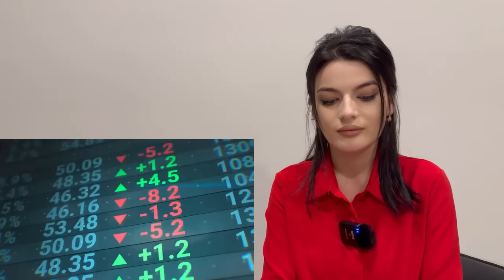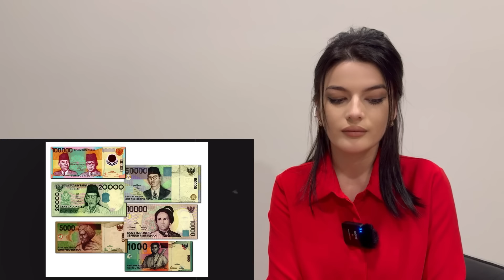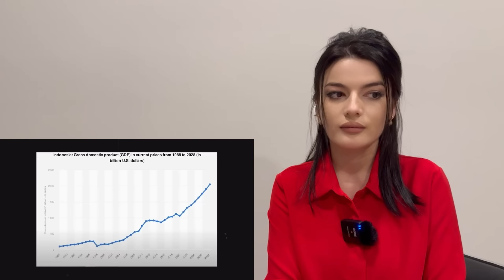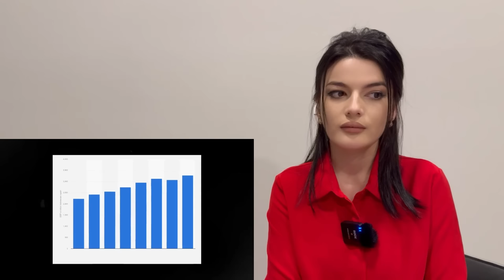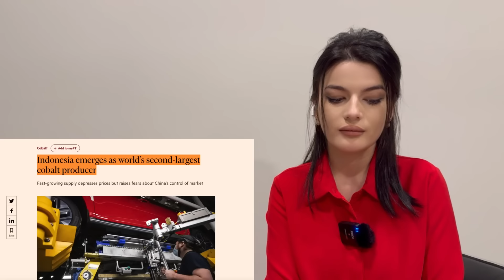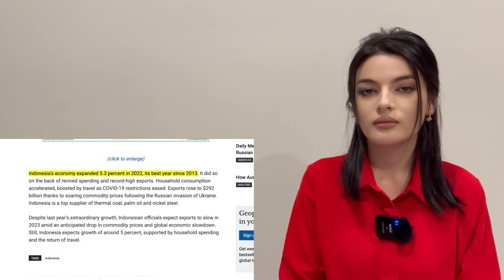Indonesia’s Quiet Rise as an Asian Superpower | Reaction about Indonesia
When thinking of Asian superpowers, people automatically think of Japan, Korea, and China. But shocking to most, the number 5 ranked economy in Asia is actually Indonesia. Located between the continents of Greater Asia and Australia as well as between the Indian and Pacific oceans, Indonesia has been dubbed “The Emerald of the Equator”. The beauty and power of this overlooked country now boast to be a shining example of what a true hidden gem can achieve. In this video, we’ll go over Indonesia, its quickly growing economy, and its huge potential to become one of the world’s strongest and most surprising forces in the world.

NOTE.